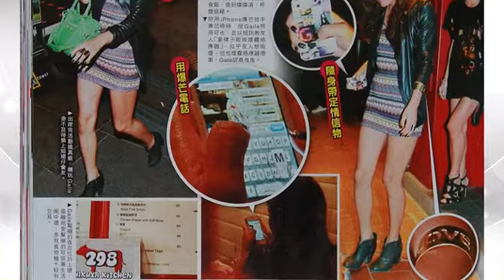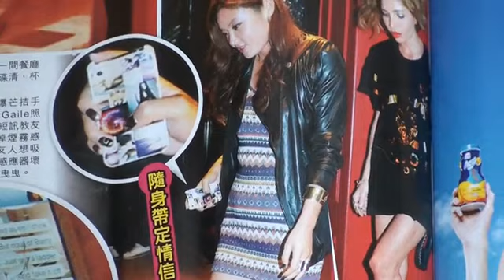乐基儿住廉价酒店用破碎手机 无黎明帮衬穷困潦倒 130604 高清